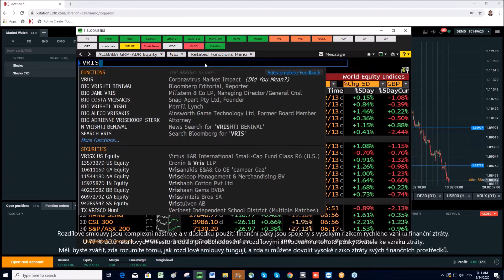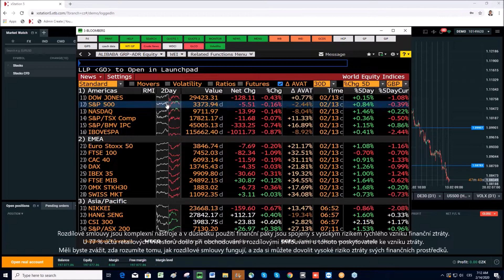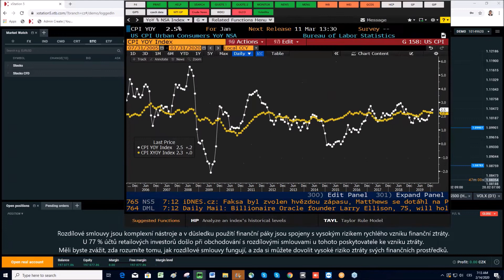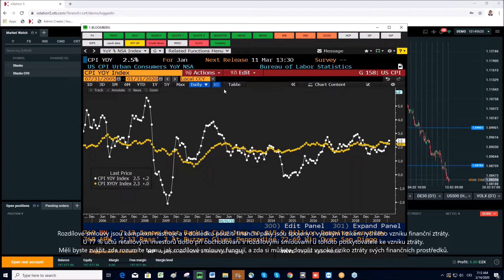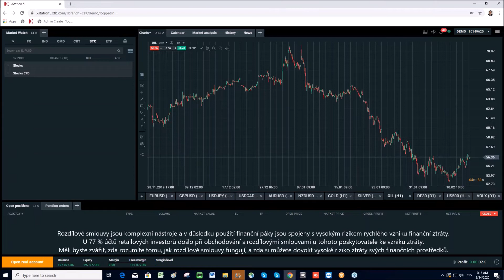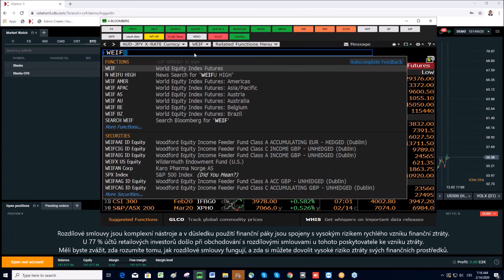2020-02-14: Libra silnější na většině párů, euro zůstává pod tlakem